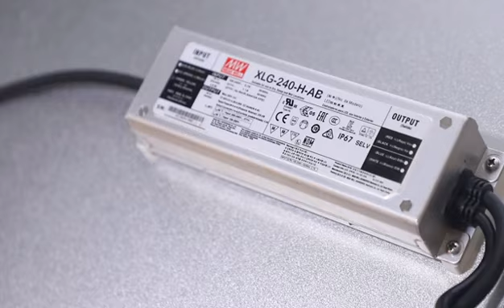LED élèvent des lumières Fournisseur chinois, IP65, spectre complet, haute qualité, approuvé CE.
Nous sommes un fournisseur de lampes de culture à LED en Chine, OEM et ODM sont disponibles.

Lumière de croissance des plantes
lampe à tableau quantique à cycle complet
éclairage de ferme en vente
led élèvent des lumières 1000w
kits de lampes de culture pour plantes
panneau quantique de lumières de croissance en bois
lampes de culture commerciales canada
éclairage de plantes d'intérieur à led
fournisseur de montage de panneau quantique de haute qualité en chine
Entreprise de lumière de croissance LED
lampes de culture fluorescentes
meilleur fabricant chinois d'éclairage de plantes
usine de lumière de panneau quantique chinois
lampes fluorescentes pour la croissance des plantes
ferme d'éclairage minecraft substrat rocheux
fournisseur de lumières à spectre complet de Chine de haute qualité
fournisseur d'éclairage de panneau quantique sur mesure
meilleur fabricant de lampe à spectre complet chinois
LED élèvent la lumière Chine
fournisseur d'accessoires pour plantes au prix le plus bas
éclairage horticole
Ferme Lumières Cuisine
Lampes de culture à LED à cycle complet
luminaires de culture suspendus
lumières de croissance à led quantique
lumières de plantes led petites
Home Depot cultive des lampes pour plantes d'intérieur
cara membuat éclairage ferme minecraft
lampe de culture à led hydroponique cannabis
meilleures lampes de culture fluorescentes
éclairage hydroponique à spectre complet
entreprise de lumière de ferme sur commande
usine de lampes de culture en porcelaine de haute qualité
Luminaires de croissance de 48 pouces
vendeur de luminaires quantiques chinois
éclairage à spectre complet mené
fournisseur de lumière horticole le moins cher
usine d'éclairage de culture de Chine de haute qualité
fabricant de lampes pour plantes d'intérieur au prix le plus bas
société chinoise de lampes de plantes d'intérieur de haute qualité
usine de lumière à spectre complet au prix le plus bas
lampes de plantes d'intérieur royaume-uni
lampes de culture hydroponique en inde
lumières de plantes d'intérieur décoratives
entreprise de montage d'usine sur commande
usine de lampes de culture personnalisées
grandir la lumière signifie
lampes de culture commerciales à vendre
HLG élève la lumière
luminaire fluorescent à spectre complet
 fournisseur d'accessoires de plantes chinois
Cultiver des lumières pour l'intérieur
vendeur de lumière de tableau quantique de personnalisation
lampe de culture de plantes
fabricant de luminaires pour plantes d'intérieur en chine
bandes lumineuses led pour hangar
vendeur d'éclairage de plantes d'intérieur chinois
les lumières LED à spectre complet sont-elles sûres
lampe de culture à led
examen des lampes de culture à led quantique
lumière végétale à cycle complet
meilleur vendeur de lampes de ferme chinoises
Led élèvent le dépôt léger
Bandes lumineuses LED pour cabanon
led élèvent l'application de lumière
fournisseur de lampe de plante bon marché
spectre complet ou 3500k élèvent la lumière
lampes de culture à spectre complet à vendre
personnalisation sur demande usine de lumières à spectre complet
lumières de culture hydroponique brisbane
led élèvent des lumières 4x6
groupe d'éclairage horticole hlg 600h rspec
éclairage de ferme près de moi
cultiver les fabricants de lumière
éclairage horticole à cycle complet
 usine d'éclairage de plantes chinoises
meilleur fournisseur chinois de lampes horticoles
faire pousser des luminaires et des ampoules
vendeur de lampes de culture au prix le plus bas
spectre complet led élèvent des lumières amazon
panneau quantique led élèvent des lumières
lumières led pour plantes d'intérieur
Joyhill a mené des lumières d'aquarium à spectre complet
éclairage horticole
lampe de ferme quantique
vendeur de montage de tableau quantique de personnalisation
pot de batterie d'éclairage de ferme
personnalisation sur demande vendeur de lampe à spectre complet
plantes d'intérieur qui n'ont pas besoin de soleil
led élèvent des lumières à spectre complet
fabricant de luminaires pour plantes d'intérieur sur commande
usine de lumières à spectre complet moins chères
lampes de culture solaires pour serre
 fournisseur de lumières végétales chine
4ft t5 élèvent des luminaires
lampes de culture hydroponiques à vendre
faire pousser des lumières pour les légumes hydroponiques
lumières de plantes à led
Association Cultiver la Lumière
led plantes lumières nz